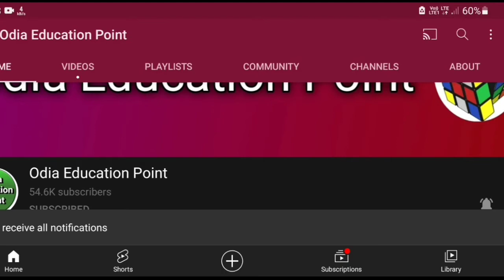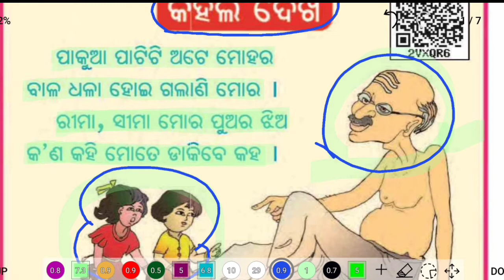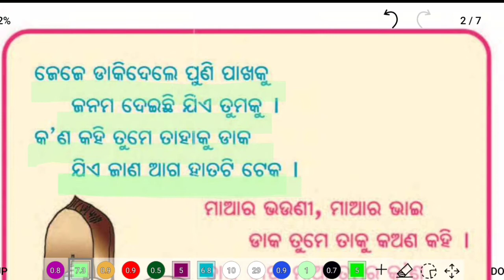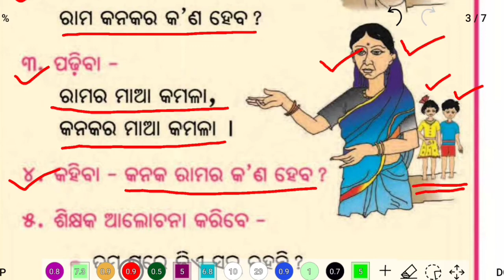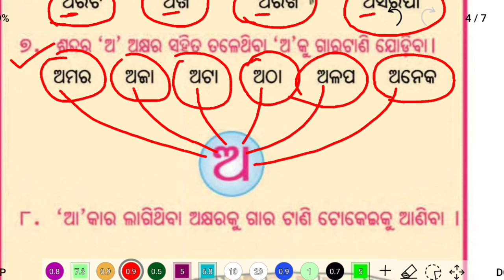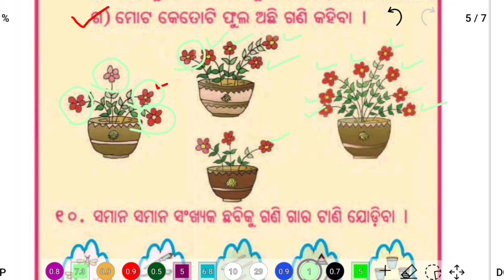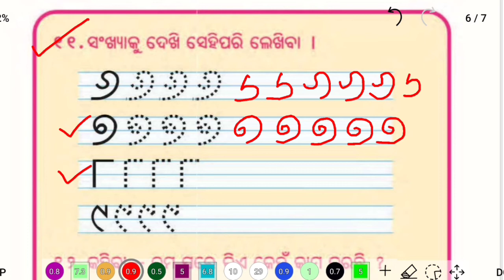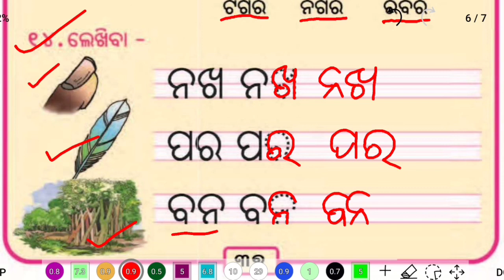class 1 odia chapter 6 odia medium kahila dekhi (କହିଲ ଦେଖି) | question answer | Class 1 osepa